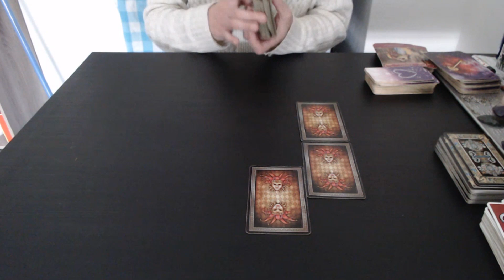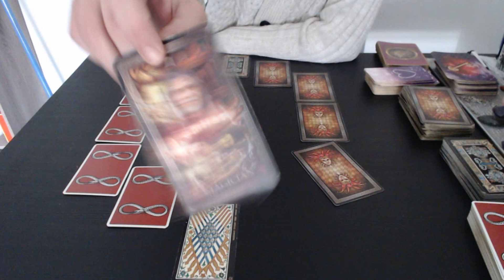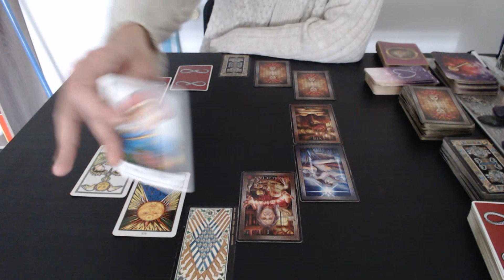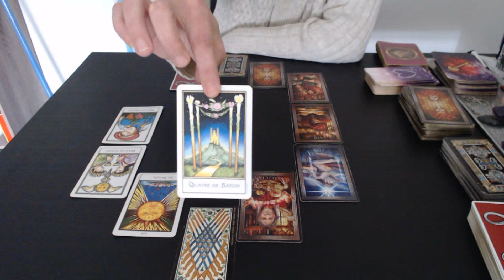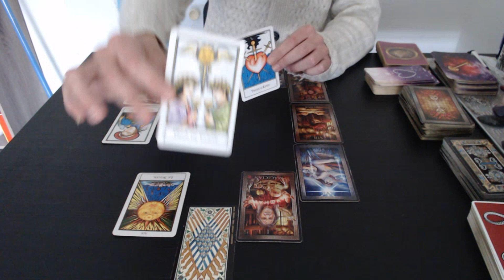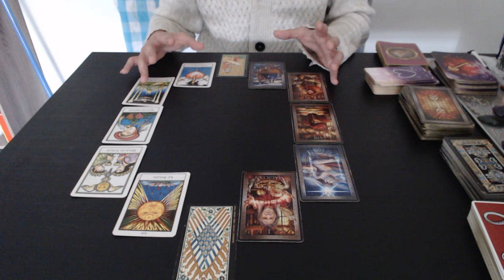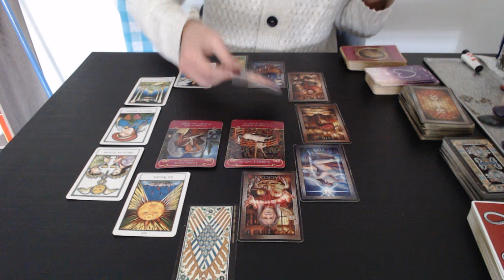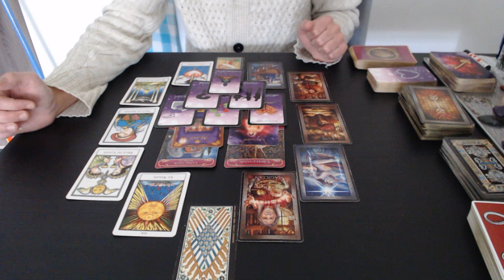❤️ SAGITTAIRE ♐️ SENTIMENTAL JANVIER 2023